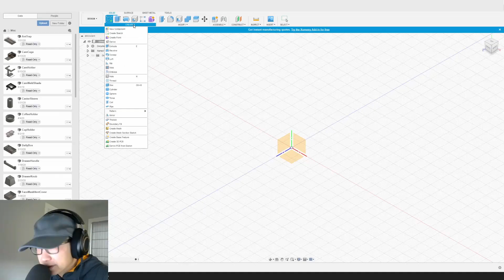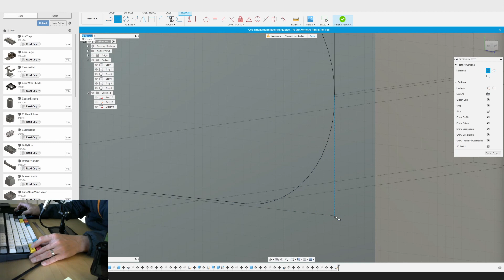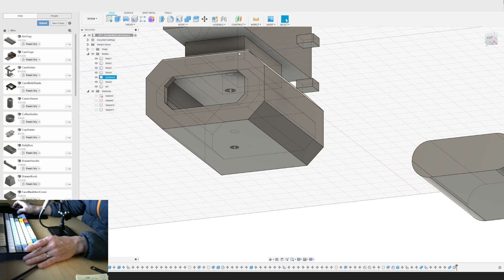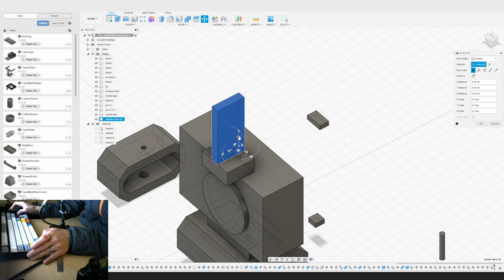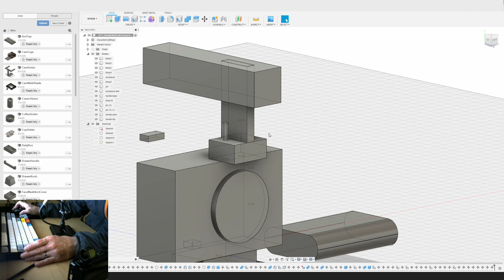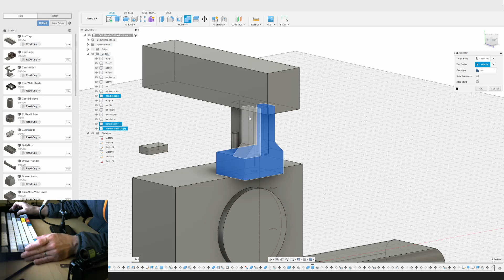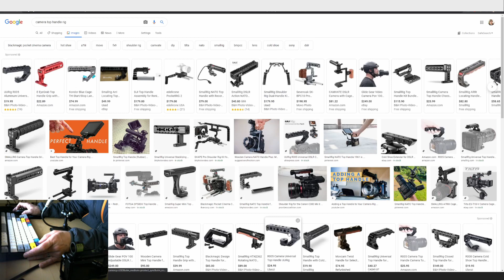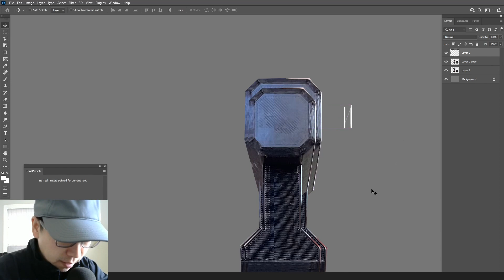Design & 3D Print Top Handle, Battery Enclosure for the Sony ZV-1 Small Rig Cage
In this video I design the parts in Fusion 360 and then print them out on the Prusa.

Fits battery: Anker PowerCore 10000 Portable Charger